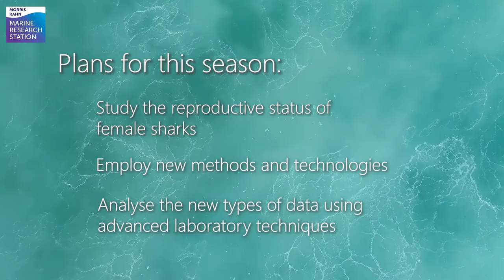Opening season 6! Shark tagging in Hadera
Shark aggregation in shallow coastal water of Israel's power station near Hadera

Tagging operation by marine biologist of the University of Haifa